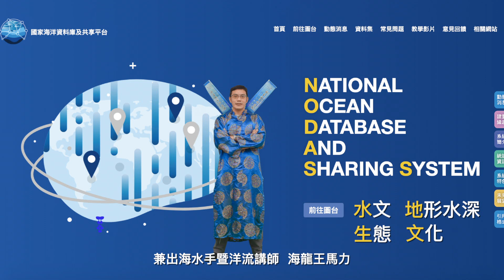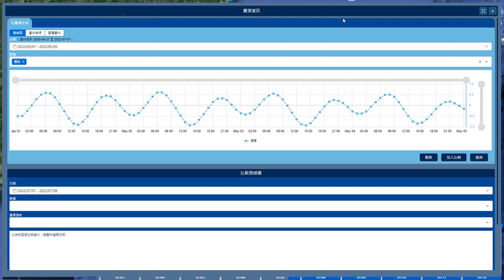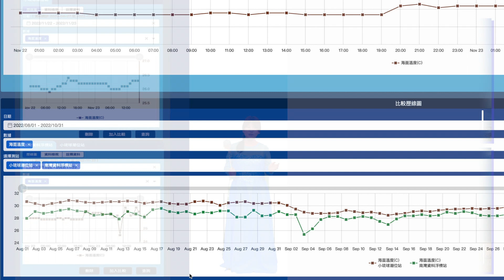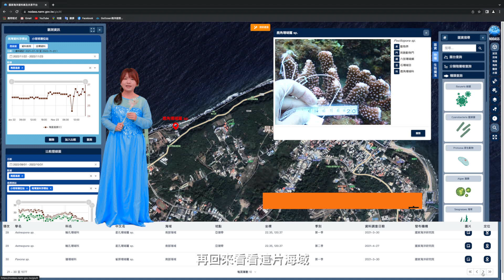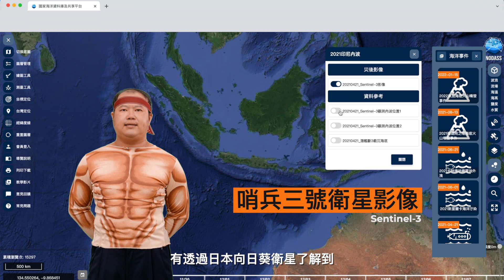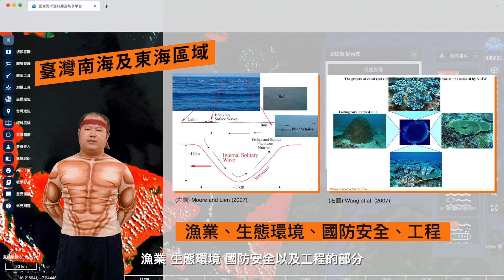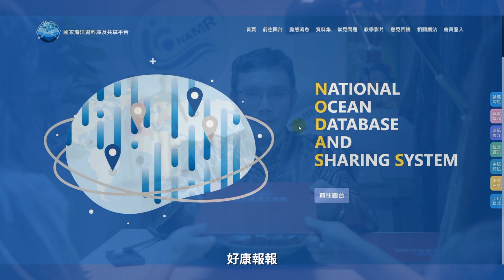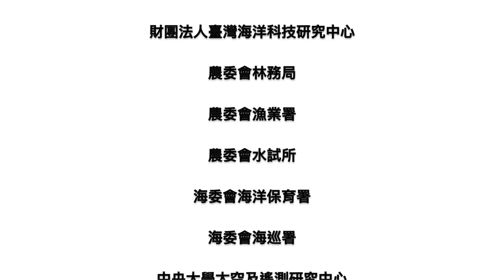國家海洋資料庫及共享平台(NODASS)成果展示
國家海洋研究院111年年終成果發表會
科研巡航．鏈結世界 Keep Going
發布「國家海洋資料庫及共享平台(National Ocean Database And Sharing Systems, NODASS)成果展示影片」

九天玄女指定姊妹請找廖阿姨
要問海洋的事
找比海龍王還懂海洋的NODASS網站就對了